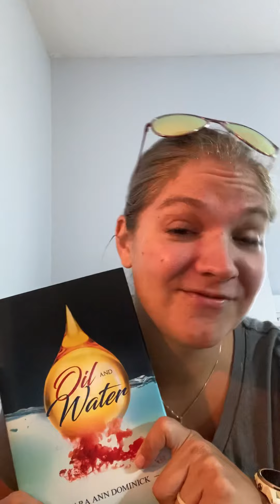Oil and Water- Not your average vampire romance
Just a quick video to let you know the premise of my novel Oil and Water, an unconventional vampire romance that also tells the story of a powerful and cruel vampire woman.